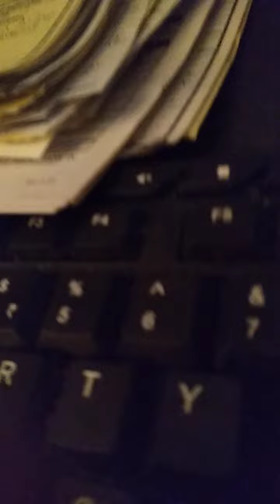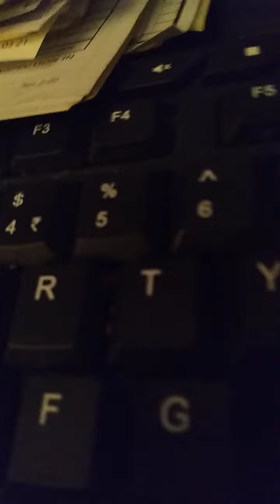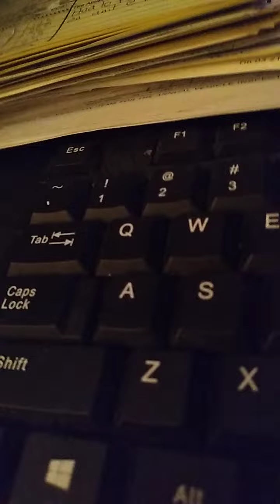May 16, 2022